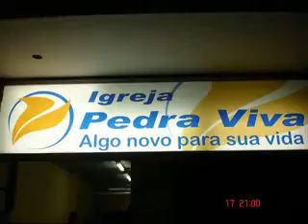Palhinha Nil Soul Black - Dú Alto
nil soul black toque no altar trazendo a arca diante do trono scooby raiz coral kades kadmiel maranata reijoicing clip mtv multi show dreams virtude ana paula andré valadão fernanda brum aline barros ton carfi sergio saas riverson vianna junior jezrrel oficina g3 pg resgate para vida cogic robson nascimento rose mattos marcelo aguiar igreja renovados em cristo pedra viva Deus é bom bola de neve adnipo silas malafaia marco feliciano leonardo gonçalves kleber lucas marquinhos gomes cassiane leuriete alda célia soraya moraes alvaro tito samuell sabino renascer praise j.neto kirk franklin fred hammond ao cubo apocalipse 16 pregador luo cristina mel kim catedral novo som Shirley Carvalhaes mass choir yolanda adams pentecostal bereana louvor e adoração paulo cesar baruk groove templo soul artpella q' naipe trio save quarteto exemplo pérolas rap sensation eyshila raissa e ravel apascentar de nova iguaçu Vineyard Nívea Soares Comunhão e Adoração 6 - Nivea Soares Comunhão e Adoração gospel beat unit aw produções Testemunho David Quinlan antonio cirilo adhemar de campos banda Senhor Jesus Cristo de Nazaré Deus pregação ministração avivamento bíblia ao vivo live line CeCe Winans Shirley Caesar pamela alex gonzaga DVD grupo luciano claw palhinha virtude the mission choir ludmila ferber honra glória mestre arrebatamento juizo final Espírito Santo mara maravilha acustico Dueto profetizando assembléia batista da lagoinha povo cada da banção templo estudo congresso congregação cristã rede gospel daniel araujo ribeiro moises guimaraes kaliba mk mk publicita A Paixão de Cristo Jozyanne Voices Léa Mendonça Bruna Karla Rozeane Ribeiro Marina de Oliveira Menezes Lílian Azevedo Yvelise Ellas Marta Valéria Melissa Marcos Góes Liz Lanne Ségio Lopes Tuca Os Arrebatados Canta Rio ágape Andrea Fontes DHD Comunidade da Zona Sul Semeando Troféu Talento Jossana Glessa Beto Azevedo Conexão João Marcos Ana Lúcia Kades Singers jairinho raízes israel nova jerusalem celestial Arianne Bispo Edir Macedo r r soares universal do reino Fiéis oração crente Protestante Regis Danese Aliança Robinson Monteiro Tabernáculo Ziza Fernandes batismo aguas Misericórdia Eclesiastes Evangelismo Paul Washer Gideões Heloisa Rosa Pr. NAPOLEÃO FALCÃO pastor reverendo Billy Granham Márcio Valadão Juanribe Pagliarin Gilmar Santos Nivea Soares Marcos Lucio Juninho Afram luis gonçalves Jeronimo Moura Ciro Luiz Antonio Rogério Magno ressurreição Celso Santos Bispa Sonia Hernandes Priscila Lisboa estevam bani FLG encontro de mulheres jovens Conferência Apostólica xandy VideoClip Roberto castelhano Harpa alex filho milagres Jericó diego renan sampaio jamile zeidan charles robert mc sacerdotes mc's dj alpiste x-barão provérbio x alternatica c lito atalaia karina dérika milagres valdeci moura espaço musical escola de musica evangelica teologia prosperidade palavra Marcos Witt projeto vida nova restauração amar Sobrenatural renova-me sonda-me cura-me livra-me restitui manancial aclame clamor